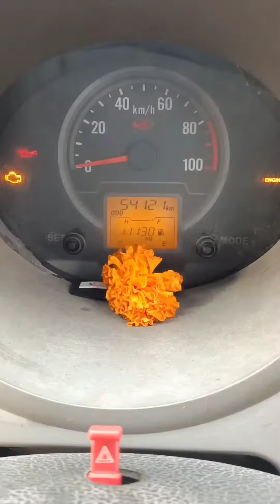### Mpbb Lovers ### My First Vlog Patar Vara Marte Giye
Mpbb Lovers